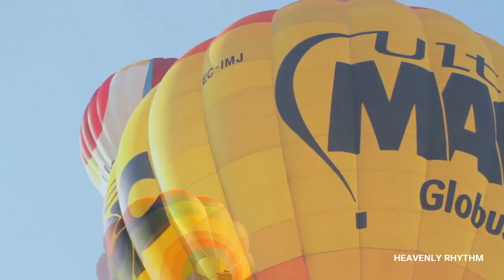JUST FOR RELAXATION - HEAVENLY RHYTHM- #8 MUSIC AT EASE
"Music is how our feeling sounds"

In this video we will give a treat to your ear with the sounds of heavenly Rhythm.

This video is purely related to relaxation music, which gives an heavenly Rhythm of sounds that keeps your heart and brain healthy. And also it burst out the stress in our life and helps us to lead a healthy and happy life without tension and stress.

About the channel : Heavenly rhythm is a music channel wherein we upload music related videos daily.